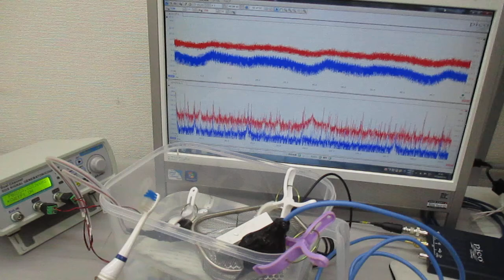水中で対象物に伝搬する超音波の計測実験 ultrasonic-labo